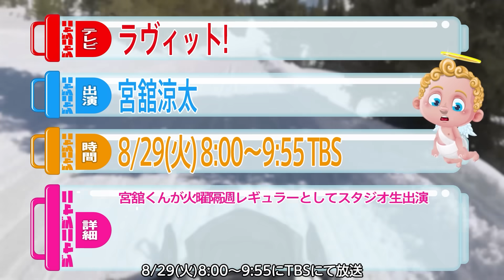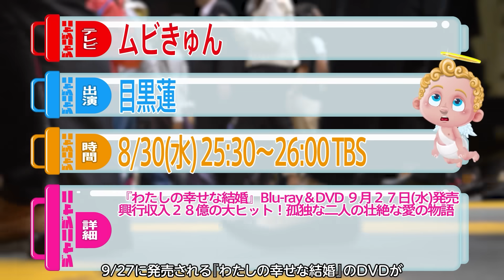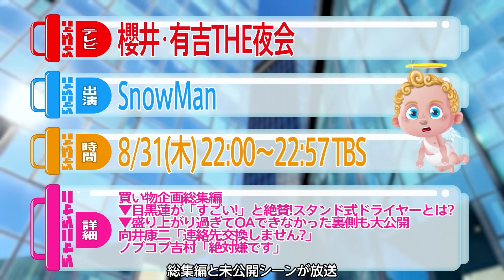今週の⛄スノーマン⛄️出演予定✨8/28(月)〜9/3(日)✨有吉THE夜会ほか🤩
🔴スノーマンの来週の予定をお伝えします
8/28(月)～9/3(日)に出演する
テレビ・配信・ラジオ・雑誌・イベント等の情報です
今回の動画は来週の情報をやっているので
今後追加になる可能性が高いです
追加も含めた最新情報は当チャンネルで週2回(木・日)更新している「SnowMan出演情報」の動画でお知らせします。
（それでも間に合わないくらい直前に発表された情報は、当チャンネルのコミュニティ投稿とTwitterでお知らせします）

8/28(月) 19:00～
【放送なし】冒険少年/TBS
目黒蓮・向井康二

8/28(月) 23:59～24:54
ゴタクを並べてワッハッハ/日テレ
宮舘涼太

8/28(月) 1100円
Stagefan/Vol.30
向井康二(表紙)

8/28(月) 890円
CLASSY./10月号Special Edition
深澤辰哉(表紙)

8/28(月) 800円
BAILA/10月号増刊
阿部亮平(表紙)

8/29(火) 8:00～9:55
ラヴィット!/TBS
宮舘涼太

8/29(火) 19:00～20:00
今夜はナゾトレ/フジテレビ
阿部亮平

8/29(火) 20:00～21:00
潜在能力テスト/フジテレビ
佐久間大介

8/29(火) 23:00～23:30
ウソ婚 第8話/フジテレビ
渡辺翔太

8/30(水) 25:30～26:00
ムビきゅん/TBS
目黒蓮

8/30(水) 17:00
YouTube動画公開/Snow Manチャンネル
Snow Man

8/30(水) 450円
TV LIFE/9/15 号
Snow Man(表紙)

8/30(水) 450円
TV station/9/2号
SnowMan

8/31(木) 22:00～22:57
櫻井・有吉THE夜会/TBS
SnowMan

8/31(木) 25:00～25:30
KAT-TUNの食宝ゲッットゥーン/TBS
宮舘涼太

8/31(木) 21:00～21:30
Snow Manの素のまんま/文化放送
阿部亮平・ラウール

8/31(木) 1200円
ねこ/no.125
佐久間大介(表紙)

8/31(木) まで
silentコラボイベント/タワレコ店舗
目黒蓮

9/1(金) 11:30～11:55
ＮＨＫみんなの手話/NHK Eテレ
佐久間大介

9/1(金) 20:00～20:54
【放送なし】それスノ/TBS
Snow Man

9/1(金) 22:00～22:54
トリリオンゲーム 第8話/TBS
目黒蓮

9/1(金) 公開
アルビオンWEBムービー乳液篇/特設サイト
渡辺翔太

9/1(金) 850円
Eye-Ai/10月号
渡辺翔太(表紙)

9/1(金) 1080円
J Movie Magazine/vol.98
向井康二(表紙)

9/2(土) 5:45～7:30
夜明けのラヴィット！/TBS
宮舘涼太

9/2(土) 19:00～
新しいカギ/フジテレビ
宮舘涼太・阿部亮平・向井康二

9/2(土) 21:00～
有吉の夏休み2023/フジテレビ
深澤辰哉

9/2(土) 20:00～21:00
Snow Man佐久間大介の待って、無理、しんどい、、/文化放送
佐久間大介

9/2(土) 21:00～23:00
A&G TRIBAL RADIO エジソン/文化放送
佐久間大介

9/3(日)
予定なし

『トリリオンゲーム』× Snow Man｢Dangerholic｣SPダイジェスト【TBS】
宮舘涼太 中島健人　生配信 X Twitter
王様のブランチ 買い物の達人
DA BOMB Music Video
少クラプレミアム ザ少年倶楽部プレミアム 少プレ ベストフレンド Dangerholic キンプリ コラボ 仮面舞踏会  愛のかたまり
素のまんま
「Dangerholic」Dance Practice デンホリ
ライブエール ナミダの海を越えて行け ナミヲ 上を向いて歩こう 明日があるさ 雨上がりのエール
ベストフレンド
ANY&EVERY
トリリオンゲーム
ウソ婚
それスノ
待てムリ マテムり